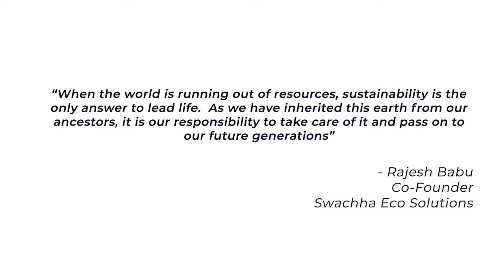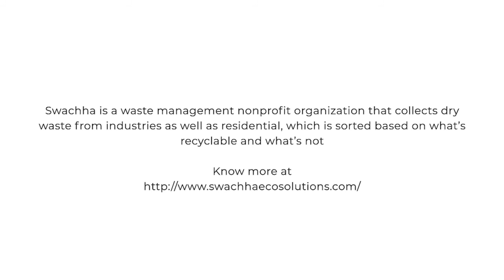Rajesh Babu for Our Climate Solutions - Young Voices Tackling the Climate Challenge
"Waste is only a waste until it is wasted," says Rajesh Babu in the times when the garbage and the crisis are only increasing.

Perseverant to work towards solid waste management, he is solving Bengaluru's garbage problem through a dry-waste processing centre to recycle them for multiple industrial
usage.

Watch this video to know more about his work at Swachha Eco Solutions. In tandem with India Climate Collaborative, OurClimateSolutions is an initiative by SELCO Foundation to bring focus to 40 young voices working on scalable solutions on sustainability and development.

Let's make this conversation into a social movement.